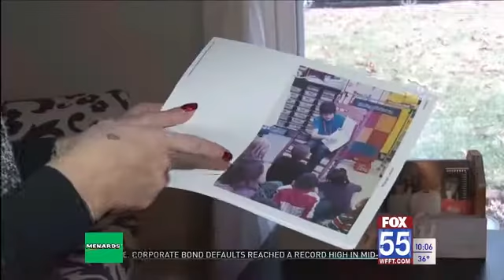Ayden Kenny fights autism with story of hope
Fifteen-year old Ayden Kenny writes a kid-friendly memoir documenting his life with autism and ways to treat someone with his condition.